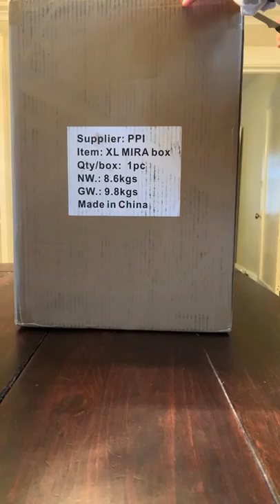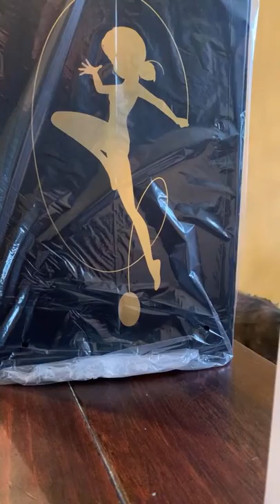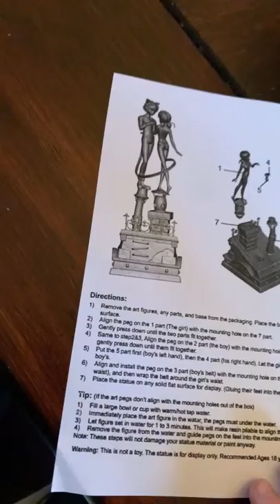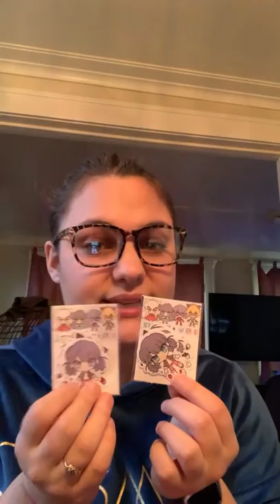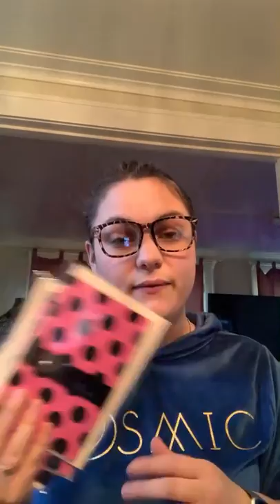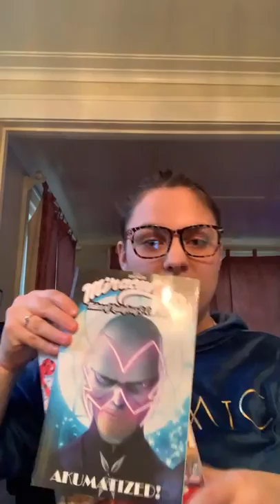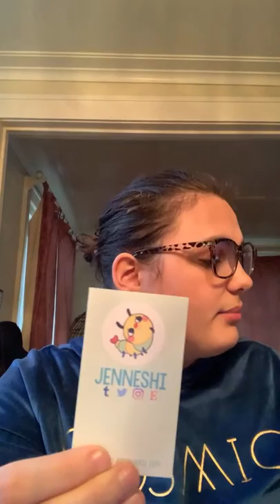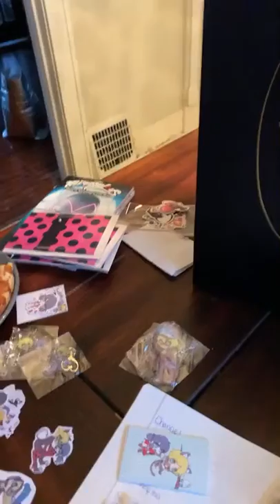She has arrived (LadyNoir Figure unboxing)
Artwork by